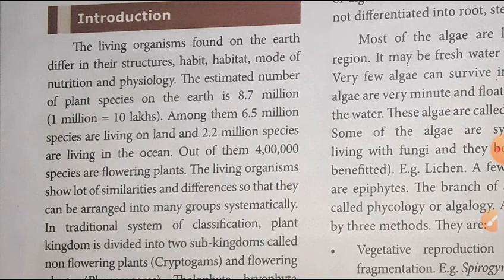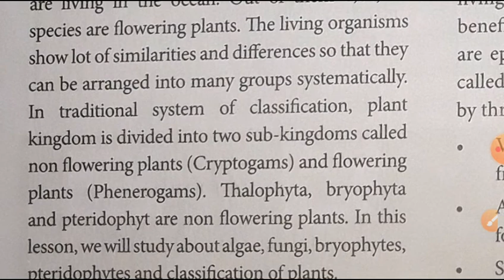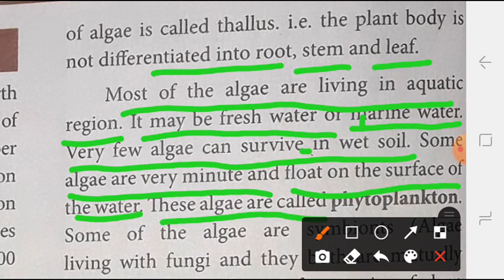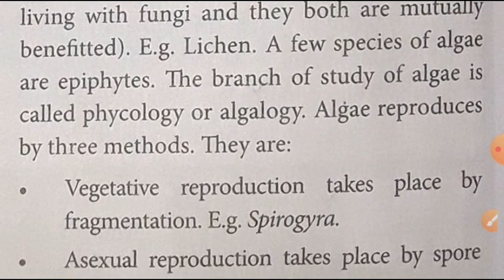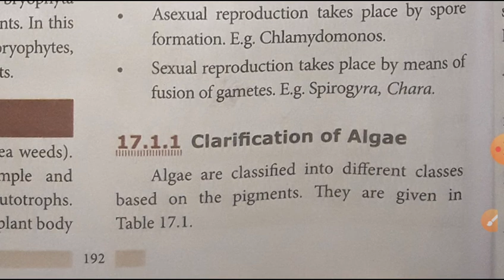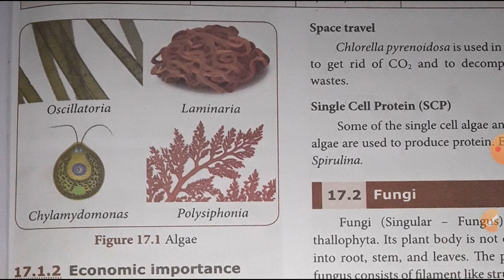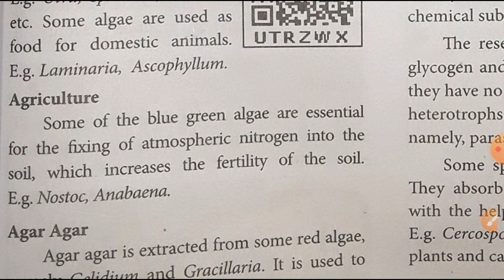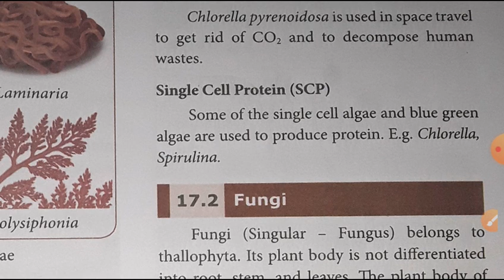Class:8th std science part-1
Ln-17 (Plant Kingdom) part-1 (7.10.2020)